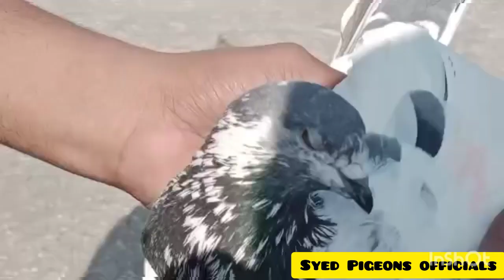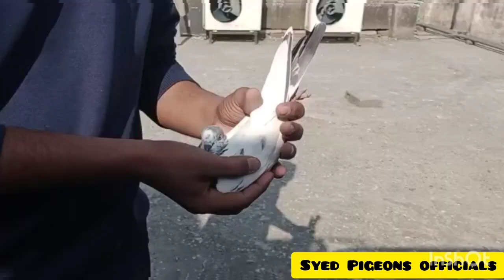Shahzad Khan Of Islamabad K Champion Kabootar || Syed Pigeons Officials